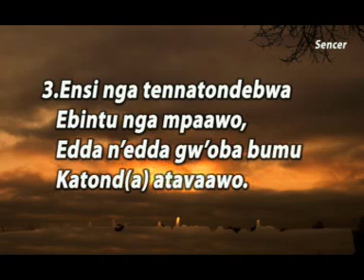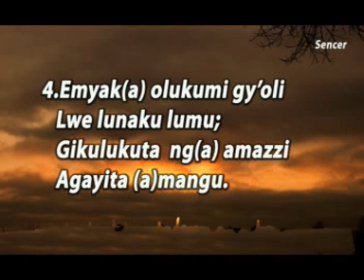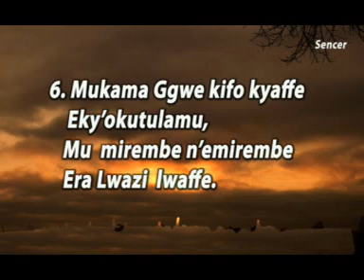A7 Mukama ggwe kifo kyaffe SDA Church hymn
SDA Church hymn by SDA Choirs
Visual editor Samuel Kanyike